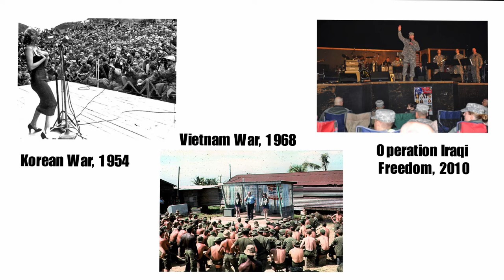The USO - The Entertainers of America's Armed Forces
The USO is the primary morale-boosting organisation for American GI’s since WWII.  The history of the USO shows the extents many Americans will go to in order to provide those defending them with entertainment and respite.

I now have created accounts on other platforms (Instagram and Twitter). Follow me there to see previews of upcoming projects, interesting history facts and anniversaries, and more!